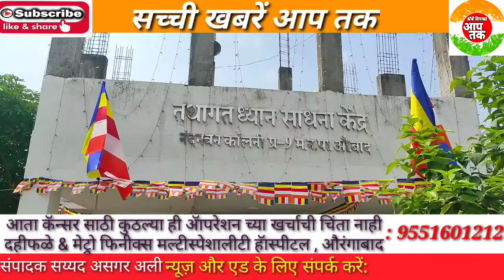तथागत ध्यान साधना केंद्र पर आज भोजन दान दिया गया सब की उपस्थिति में